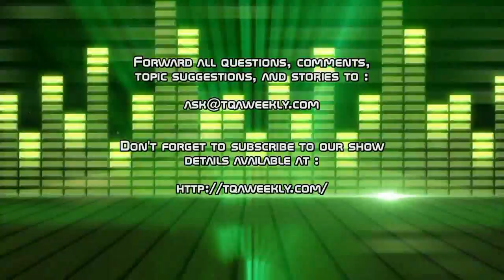Transcoding Media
Steve Smith, host of your TQA Weekly, explains what transcoding media means and shares two free products that do just that task.